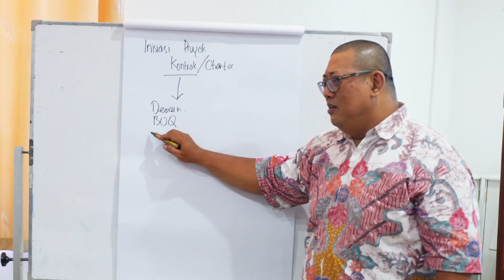Construction Management and Supervising Multiple Project - ADN IP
Agência Desenvolvimento Nacional, Instituto Público
República Democrática de Timor-Leste

Construction Management and Supervising Multiple Project
INAP - Dili-Timor Leste, September 12-16, 2022